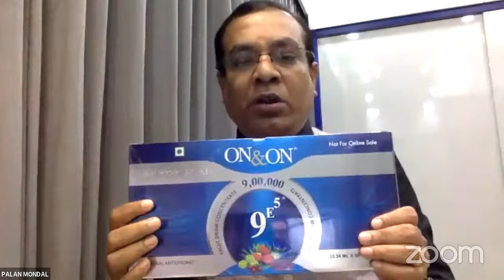MI LIFESTYLE = কেন 1NO কোম্পানি ? PALAN MONDAL ( 9330521931 )